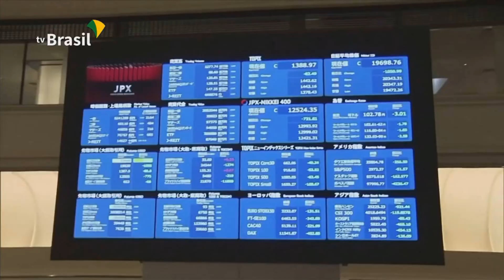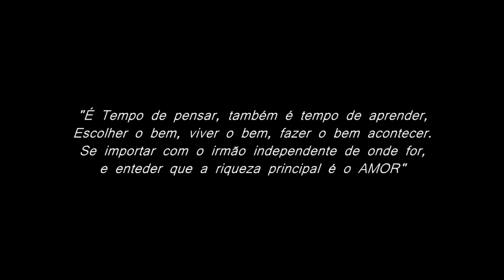Houve um Tempo - Daniel Tomé e fabio. (covid-19)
Estamos passando por dias difíceis, de incertezas e insegurança.
Mas somente o amor pode fazer vencer todas as coisas.
Em meio a tanta discórdia, vamos espalhar amor, e esperar por dias melhores.
"HOUVE UM TEMPO" é uma canção para refletirmos o que estamos vivendo, e qual importância que temos na vida uns dos outros. E quanto devemos agradecer aos que estão na linha de frente nessa batalha contra essa epidemia.

Composição: Daniel Tomé / Fabio.
Produção: Fabio/ Murilo

Segue a gente lá pessoal, logo teremos mais novidades.